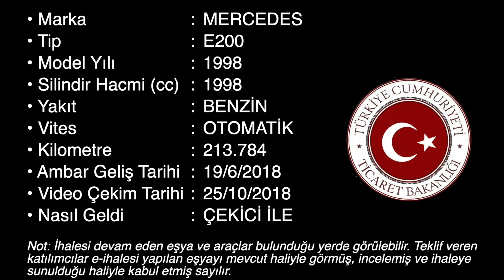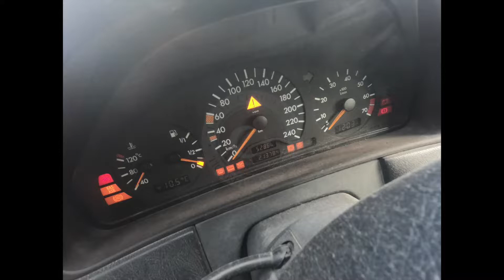2018 60 Bakırköy